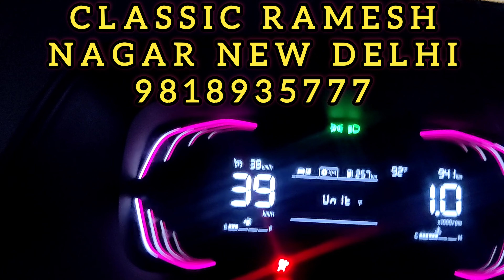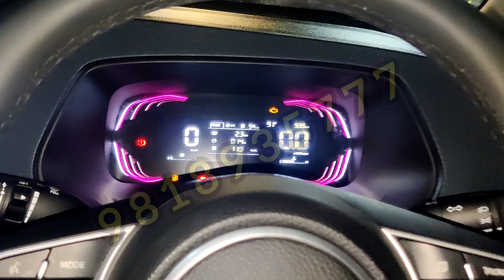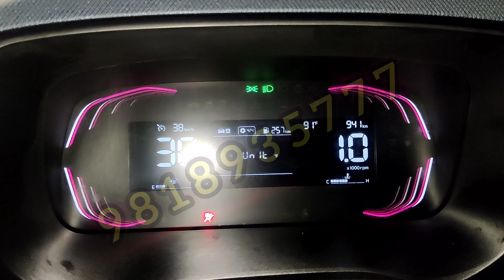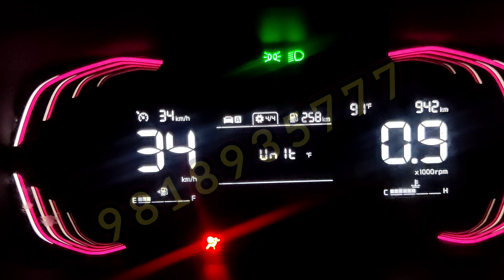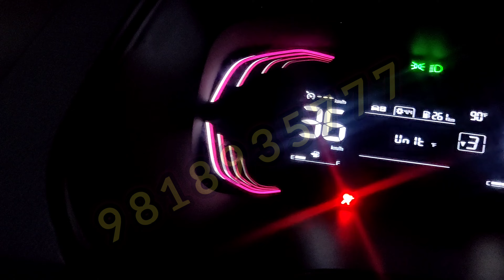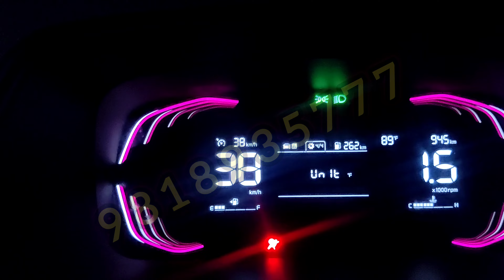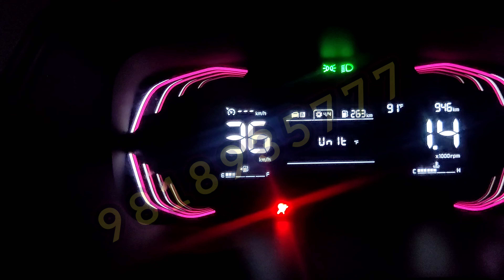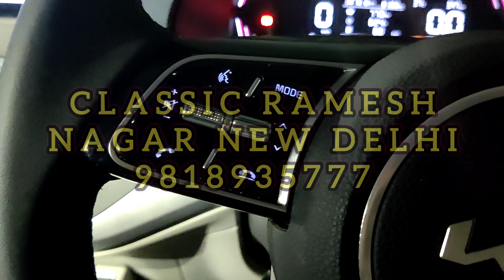KIA CARENS CRUISE CONTROL SUCCESSFULLY INSTALLED FROM SHALINDER CHOUDHARY JI. 9818935777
KIA CRUISE CONTROL
KIA STEERING CONTROL
KIA SUNGLASSES HOLDER
KIA SIDE MIRROR FOLDING KIT
KIA ANDROID STEREO
KIA SHARK ENTEENA
KIA REAR CAMERA
KIA 360 CAMERA
KIA FORMATS
KIA ROOD RAILS
KIA SEAT COVERS
KIA SOUND SYSTEMS